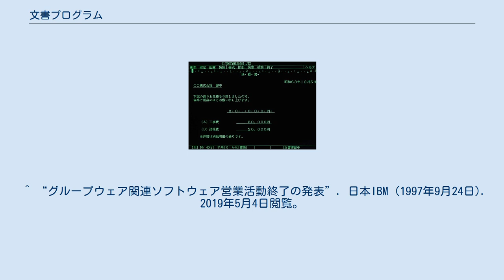文書プログラム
OS/2
文書プログラム（およびDOS文書プログラム）は、かつて日本IBMが販売していたパーソナルコンピュータ向けのワープロソフト。
マルチステーション5550で直接動作するものが「文書プログラム」、PC DOSから起動するものが「DOS文書プログラム」である。
 文書プログラムは、日本IBMが日本市場向けに開発したワープロソフトであり、1983年にマルチステーション5550と同時に登場した。
マルチステーション5550では複数のキーボードが選択できたが、特に「1型鍵盤」はワープロ用に特化しており、当時のワープロ専用機のような多数のキー（罫線、網掛けなど）を活用して文書プログラムを使用できた。
 文書プログラムは大別して以下の種類があり、ソフトウェアの互換性は無いが、データの読み込みはできた。
 文書プログラムは、専用のディスケット（フロッピーディスク）か、ハードディスクに専用のパーティションを作成してそこから起動（ブート）する必要があった。
これはPC DOSとは異なる独自のOSで動作するもので、文字コードもDOS標準のコードページ932ではなくEBCDICとIBM漢字コードを使用していた。
 DOS文書プログラムでは、サポートされるかな漢字変換ソフト（いわゆるFEP）は、日本IBMの単漢字変換または連文節変換のみである。
また一部のバージョンでは不法コピー防止用のプロテクトキーが存在した。
 JDOS用とDOS/V用は、OS/2日本語版のDOS互換環境(MVDM)でも稼働がサポートされた。
またDOS/V用はIBM純正機でなくともPC/AT互換機でも稼働できた。
データフォーマットは独自のバイナリー形式である。
文書プログラムはPC DOS（MS-DOS）の普及により、DOS文書プログラムはMicrosoft WindowsなどのGUI環境の普及により、産業構造の変化の中で消えていき、1997年に販売を終了した。
なお、日本IBMのワープロソフトとしては、更に後継の織姫Liteが開発・発売された。
 ^ 平野正信「インダストリ：出そろった多機能、複合パソコン」『日経コンピュータ』、日経マグロウヒル、1983年5月30日、 49-65頁、 ISSN 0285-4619。
 ^ “グループウェア関連ソフトウェア営業活動終了の発表”. 日本IBM (1997年9月24日). 2019年5月4日閲覧。